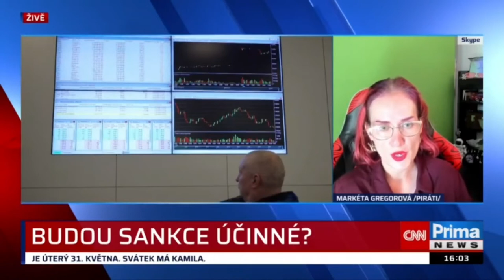Výjimky. Na ropu, na vše. Kdy jindy má být EU jednotná? (CNN Prima News)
Ve Zprávách na CNN Prima News jsme se bavili o novém, šestém balíku sankcí proti Rusku. Česko si vyjednalo osmáctiměsíční výjimku, podle mě to ale není dobrá cesta. Právě teď, když máme válečný konflikt na našich (evropských) hranicích, musíme ukázat jednotu a sílu proti ruské agresi.